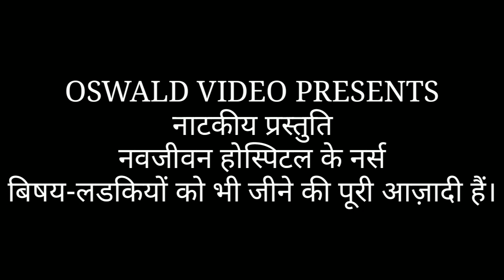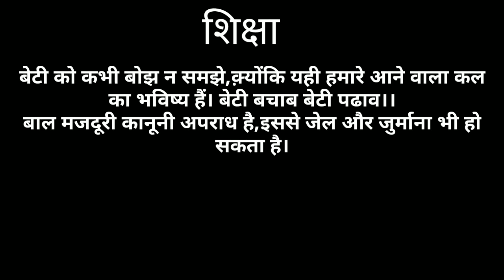Navjeevan GNN Nursh present Motivational Dramatic Vedio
Hi फ्रेंड्स ये वीडियो एक छोटी सी नाटकीय पर अधारित है।
इस vedio में लड़कियों Ko ve jene ka aur azadi ka pura adhikar hi . bal majduri roke aur betiyon ko bojh na samjhe aur beti bache aur beti parhaye.
Agar Aplogo ko ye Vedio acha lagata hi to Plse is Vedio ko Like Shair and comments and subscrib jarur kare.
Thnk you.
For more information for this Vedio Plse contact